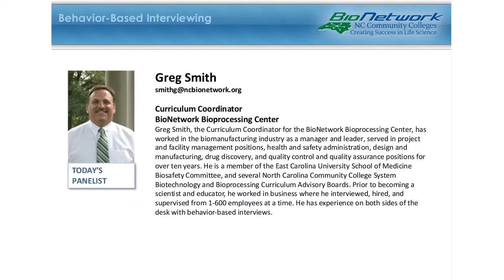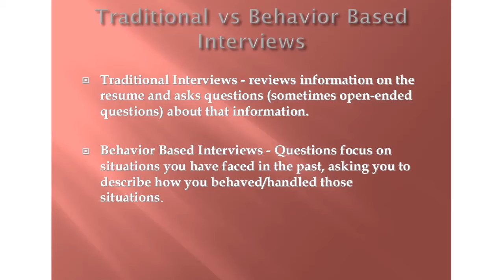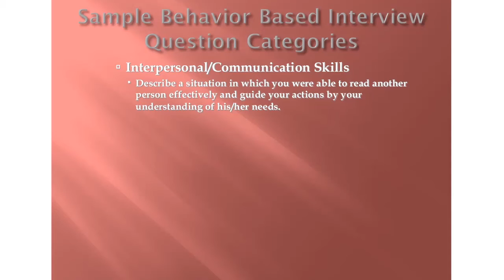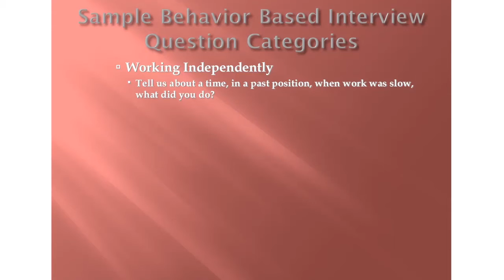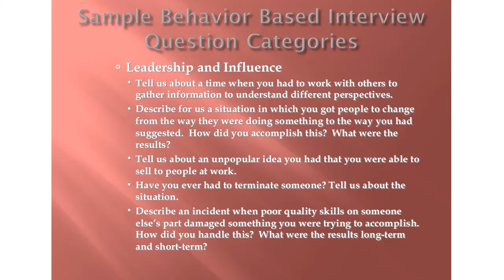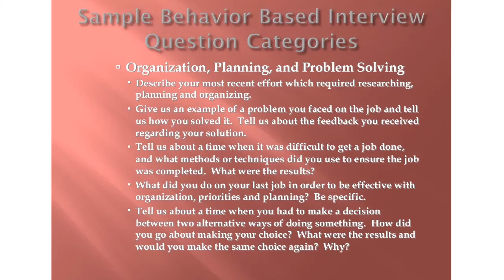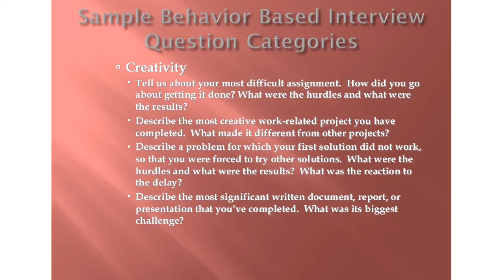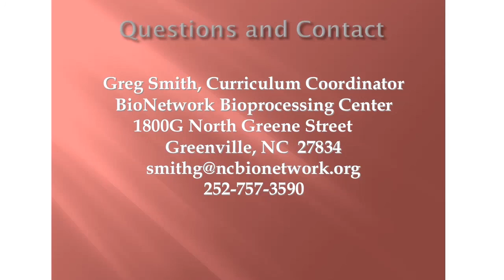Behavior Based Interviewing / BioForum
Panelist:  Greg Smith, Curriculum Coordinator for BioNetwork Bioprocessing Center

The biopharmaceutical industry searches for the very best workforce to meet their goals and objectives. Graduates from biotechnology or bioprocessing programs have spent their time and money working hard to obtain the skill sets that are required to obtain these jobs, but many times are ill-prepared for the extensive interviews that are part of this industries "weeding-out" process.

Behavior based interviews are a very commonly used screening tool that companies use to find out the applicants skill sets, their decision making capabilities, the applicants personalities, their work ethic, and just how well they will adapt to the openings that are advertised.This webinar will let job applicants know what these interviews are so they are and what they can expect so they are not surprised when they experience them.